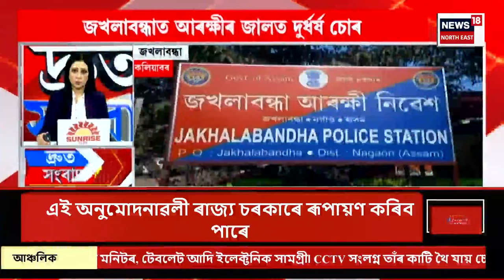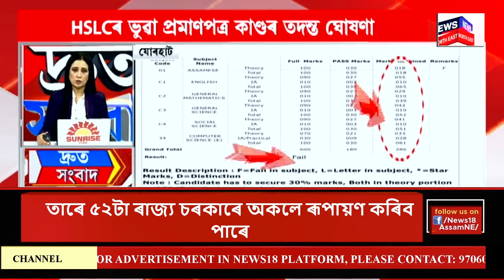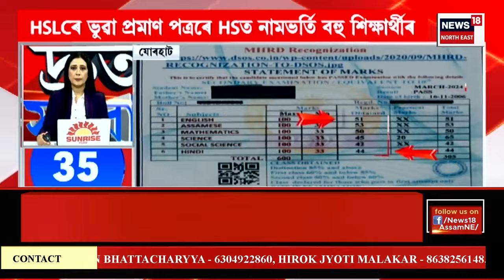SPEED NEWS | দ্ৰুত সংবাদ : আছুৰ সাধাৰণ সম্পাদক শঙ্কৰ জ্যোতি বৰুৱাৰ বিৰুদ্ধে গোচৰ ৰুজু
SPEED NEWS | দ্ৰুত সংবাদ | আছুৰ সাধাৰন সম্পাদক শঙ্কৰ জ্যোতি বৰুৱাৰ বিৰুদ্ধে দিছপুৰ থানাত গোচৰ ৰুজু
* ট্ৰেডিং প্ৰৱঞ্চক বিশাল ফুকনক জে’ললৈ প্ৰেৰণ
* বিশালৰ সৈতে চুমিৰ সম্পৰ্ক সন্দৰ্ভতো ডিব্ৰুগড়ৰ আৰক্ষীৰ অভিযান।